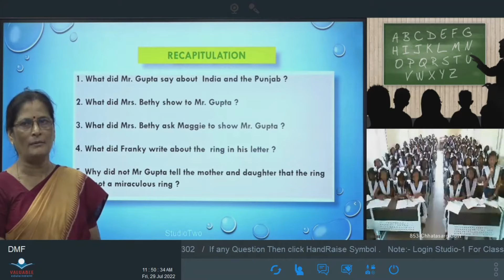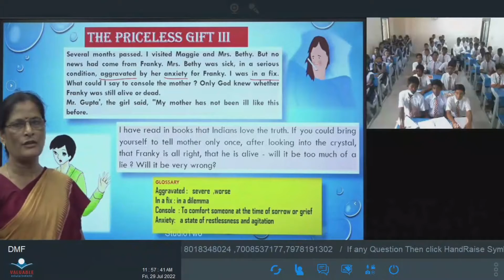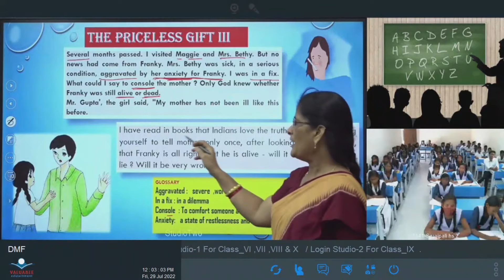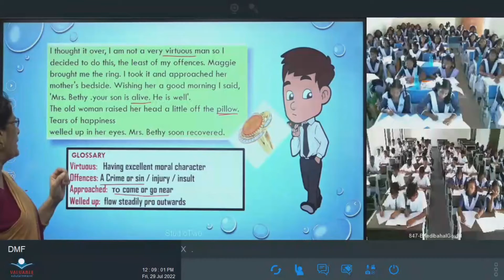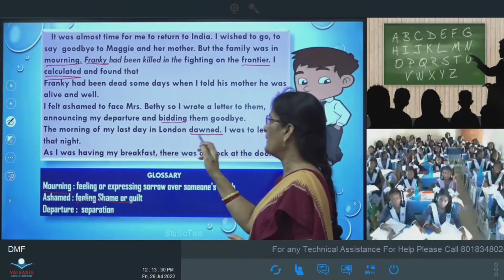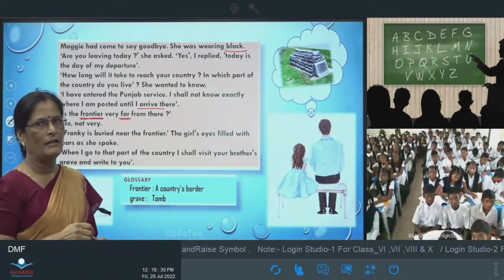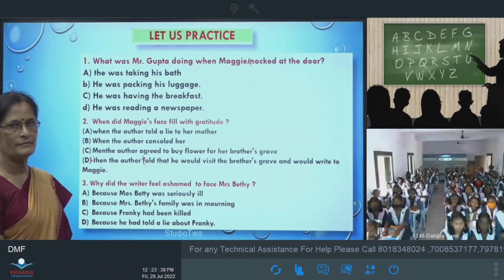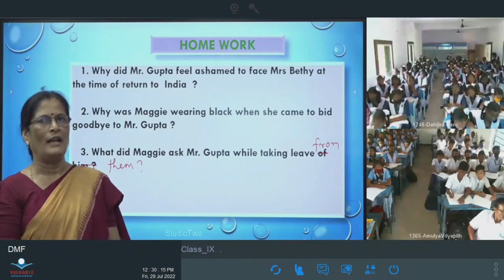Teacher - Sasmita Mishra, Class - IX Sub - English ,Topic - The Priceless Gift ,Part3